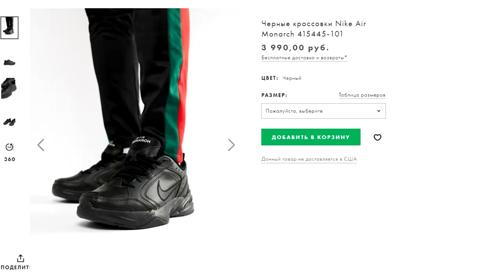КУПИЛ СЕБЕ NIKE AIR MONARCH 4 - ЗАШКВАР ИЛИ НЕТ? ОБЗОР!